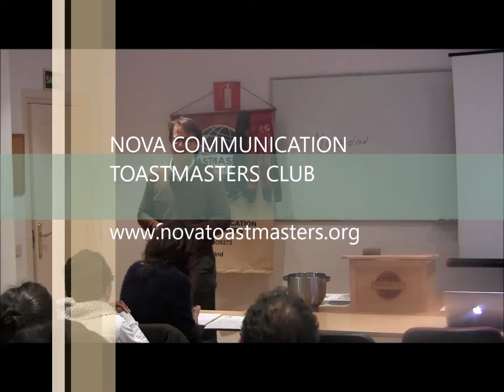#1 - The Ice Breaker - Autoetiquetas - Nova Communication Toastmasters in Madrid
Adrián Bartolomé Forniés
Autoetiquetas
CC#1 - The Ice Breaker